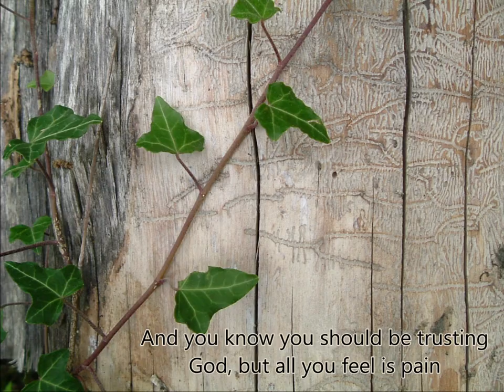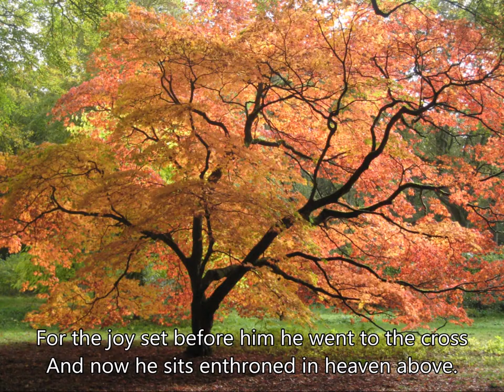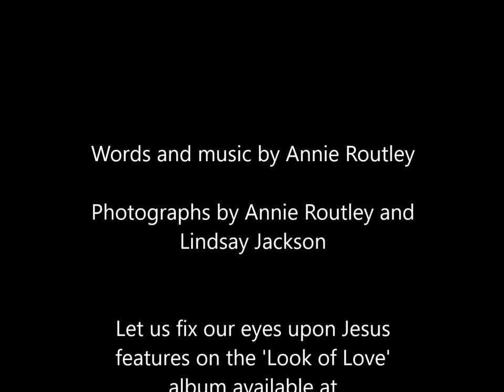Let us fix our eyes upon Jesus (lyric video)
A beautiful and powerful song based upon Hebrews 12:2 by Annie Routley from Christian Music Ministries.

"And let us run with perseverance the race marked out for us, fixing our eyes on Jesus, the pioneer and perfecter of faith. For the joy set before him he endured the cross, scorning its shame, and sat down at the right hand of the throne of God."

This song can be found on the Look of Love CD from Christian Music Ministries and the sheet music is available in the Roger Jones Song Collection.